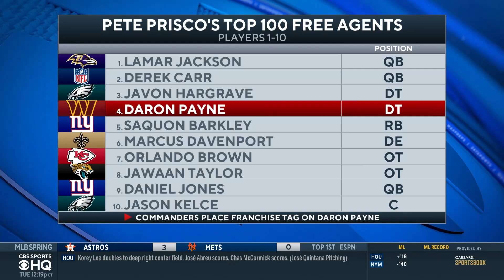Ron Rivera has lots of faith in QB Sam Howell | CBS Sports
Commanders head coach Ron Rivera joins Jonathan Jones on CBS Sports HQ at NFL Combine.